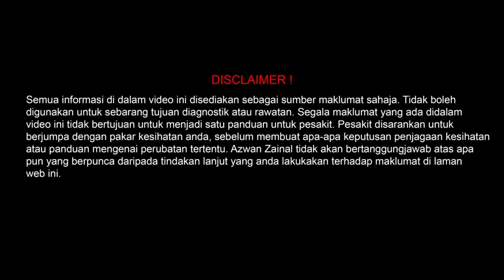BORAK DIETECT- MATA RASA KABUR, SILAU SEHINGGA TAK SELESA